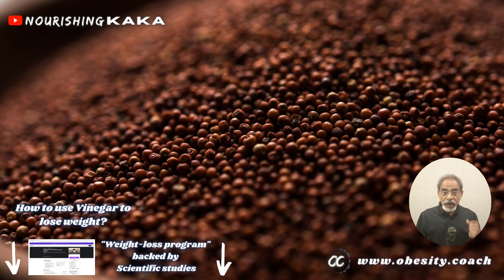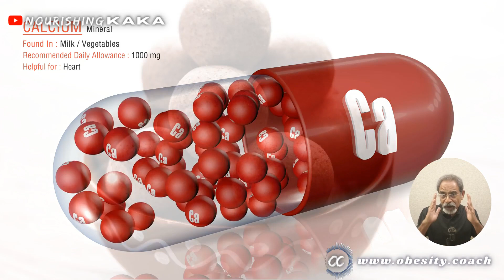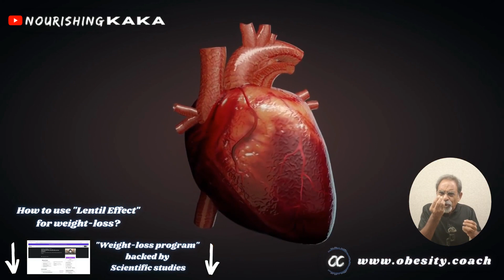नाचणी/रागी खाने के क्या फायदे हैं? What are the nutritional benefits of consuming finger millet?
*Belly-fat Busting Diet* : Recipes to vanquish *Visceral Fat* : Cook book to annihilate *Abdominal FAT*
The link to my *WEIGHT-LOSS PROGRAM* based on *scientific studies* :
Explore it, and if you like it, then please share it with your *friend/relatives* who either wish to *REDUCE their weight* or *MAINTAIN their IDEAL body weight*

मेटाबॉलिक डिस्टरबेंस क्या होता है? what is metabolic disturbance?
रागी लड्डू का मेरे ब्लड ग्लूकोस पर क्या प्रभाव होता है?
Ragi Laddu का क्या ब्लड ग्लूकोस इंपैक्ट होता है?
Ragi Laddoo (रागी लड्डू) के blood sugar impact को हम कैसे कम कर सकते हैं?
रागी लड्डू के blood glucose impact को कैसे कम करें
ब्लड ग्लूकोस क्लीयरिंग किट की क्या लिमिटेशंस होती हैं? What are the limitations of blood glucose clearing kit?
नाचनी/रागी लड्डू के साइड इफेक्ट्स को हम कैसे कम कर सकते हैं
नाचनी के क्या फायदे हैं?
नाचनी/रागी आपको हार्ड प्रॉब्लम से कैसे रिलीफ दिलाती है?
नाचनी/रागी को हम कैसे कंज्यूम कर सकते हैं?

Other titles:

2 minute noodles का मेरे blood glucose पर क्या प्रभाव पड़ता है? How 2M Noodles impact Blood sugar?

Motichur Ladoo का मेरे Blood Sugar पर क्या प्रभाव होता है? Blood glucose impact of Motichoor laddu

Lactose tolerant लोगों को दूध क्यों नहीं पीना चाहिए? Why Dairy Intolerant people should avoid milk?

दूध का उत्पादन कितना अमानवीय है? क्या Dairy Milk कैंसर का कारण हो सकता है? मैं दूध क्यों नहीं पीता?

मैंने दूध पीना १० साल पहले क्यों छोड़ दिया? Why I gave up milk. Milk benefits | Milk side effects

मेथी लड्डू का Blood Glucose पर क्या प्रभाव पड़ता है? Methi Laddu recipe. Fenugreek seed nutrition.

मंगोड़ी का मेरे blood glucose पर क्या प्रभाव पड़ता है? Mangodi recipe. Moong dal pakodi impact on BG

बाजरा खिचड़ी का मेरे Blood sugar पर क्या प्रभाव होता है? Bajra Khichdi impact on Blood glucose.

वड़ा पाव का मेरे Blood Glucose पर क्या प्रभाव होता है? Is Vada pav good for weight loss?

All the information presented in this video or on this channel is based on general nutritional information. It is not a prescriptive advice.

I am not a doctor or a dietician. The information I provide here is based on my personal experiences. I do not claim to help cure any condition or disease. I do not provide medical aid or nutrition advise for the purpose of health or disease.

Any product recommendation is not intended to diagnose, treat, cure, or prevent any disease.

Any recommendations I may make about weight training, nutrition, supplements or lifestyle, or information provided to you in person or on this channel should be discussed between you and your doctor/your nutritionist/your coach before adapting them.

Before starting any new diet and exercise program please check with your doctor and clear any exercise and/or diet changes with them before beginning.

The information you receive in our emails, programs, services, Whatsapp chats, SMS messages, and products do not take the place of professional medical advice.

I expressly disclaim responsibility to any person or entity for any liability, loss, or damage caused or alleged to be caused directly or indirectly as a result of the use, application or interpretation of any information provided on this channel or through other mediums related with this channel.

As I said earlier, I am NOT a doctor, nutritionist or registered dietician, and I am basically sharing my experiences with my own health issues.